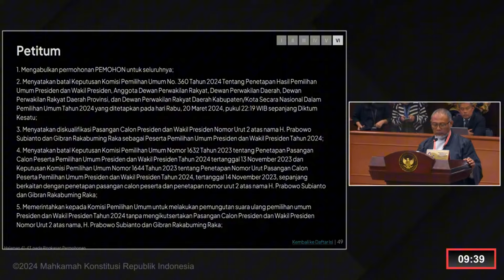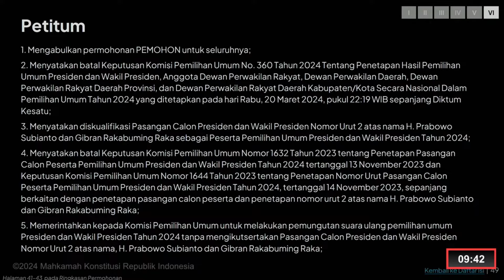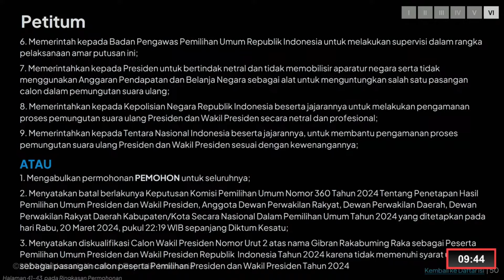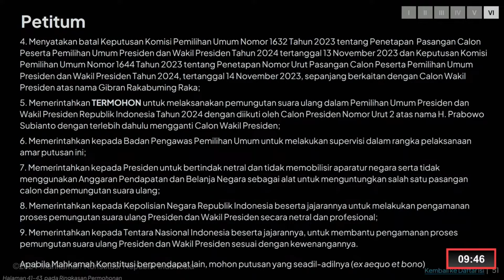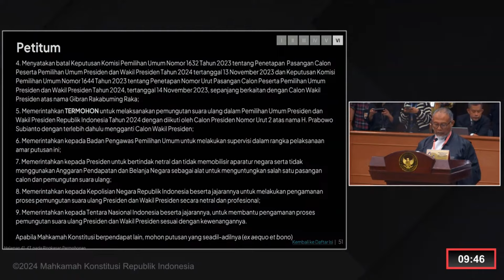INSYAA ALLAH, GUGATAN 01 BERPELUANG DIKABULKAN !! DITENTANG YUSRIL YANG SEDANG PANIK & GELISAH...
Acep Darmawan